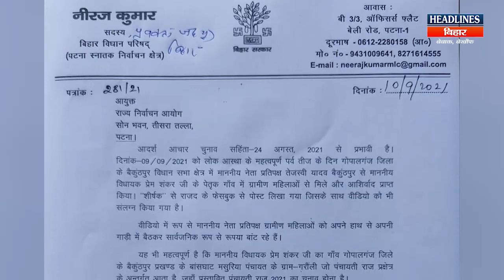Bihar News:JDU ने Tejashwi को लपेटा तो RJD के इस शेर ने Neeraj Kumar को ऐसे हड़काया|Headlines Bihar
**Bihar News:JDU ने Tejashwi को लपेटा तो RJD के इस शेर ने Neeraj Kumar को ऐसे हड़काया|HeadlinesBihar**

👉Related Search:
Bihar News
RJD
Tejashwi Yadav
Lalu Yadav
Nitish Kumar